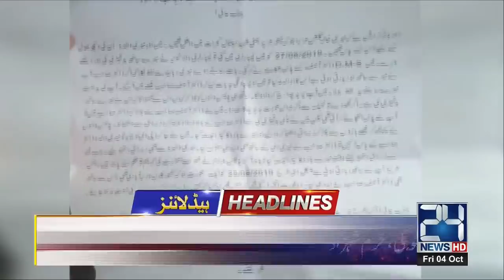News Headlines | 11:00am | 4 Oct 2019 | 24 News HD